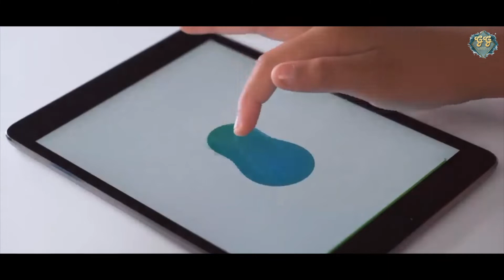10 New Cool Gadgets Available on Amazon | GOOD GADGETS